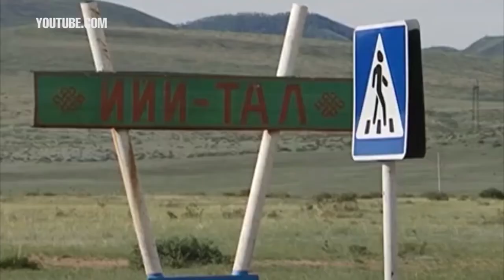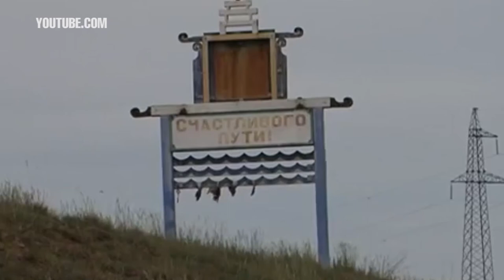Приведение дороги от Кызыла до Хандагайты к федеральным стандартам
По итогам встречи перед профильными министерствами и ведомствами республики глава региона поставил задачи дальнейшей работы. Региональному Миндортрансу совместно с ФКУ «Енисей» предоставить планы и предложения по реализации постановления Правительства России «Об утверждении плана мероприятий, направленных на социально-экономическое развитие Республики Тыва на 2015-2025 годы»; обеспечить реализацию приоритетных проектов по строительству и реконструкции межрегиональных транзитных коридоров Кызыл-Хая (Республика Тыва) – Кош-Агач (Республика Алтай), и, Абакан – Ак-Довурак – Чадан; продолжить работу по развитию объектов дорожного сервиса вдоль автомобильной дороги федерального значения Р-257 «Енисей».